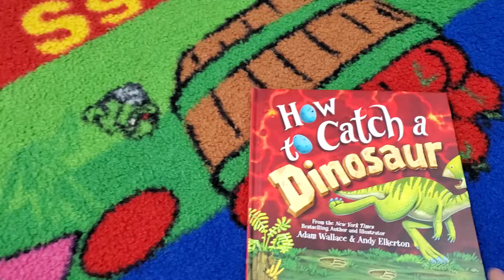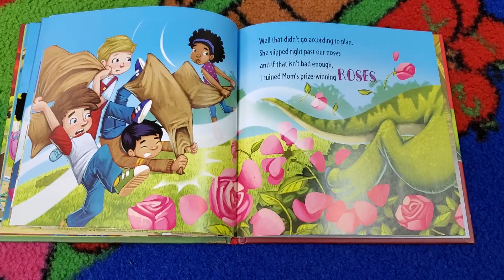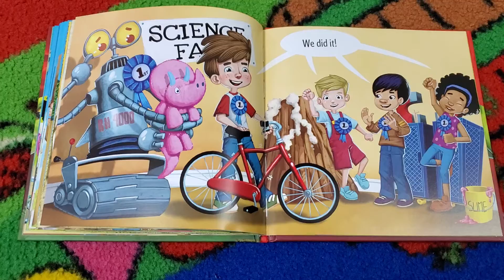How to Catch a Dinosaur